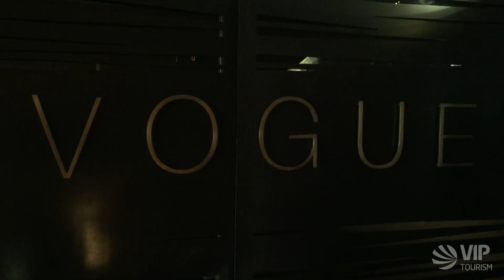Day #13 in Turkey: Making of NonTransferable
Behind The Scenes Turkey Day 13: SultanametVogue “We couldn’t go to Istanbul without visiting the famous Sultanahmet Square, formerly the Hippodrome of Constantinople, the capital of the Byzantine Empire."

Now it is home to the stunning Blue Mosque, Hagia Sophia (Ayasoyfa), the Egyptian Obelisk of Thutmose III, and more...

Not everyone making a travel movie gets to travel. We’ve seen so much thanks to Turkish Airlines !”

WANT TO EXPERIENCE THE TRIP IN MOVIE IN REAL LIFE? VIP TOUR ON SALE NOW